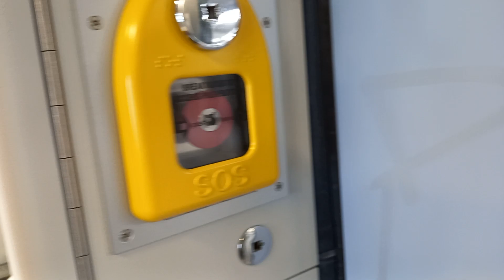Thameslink class 700049 from Orpington to London Blackfriars